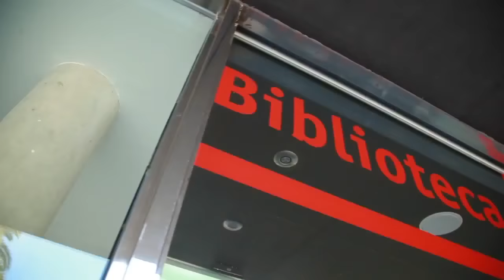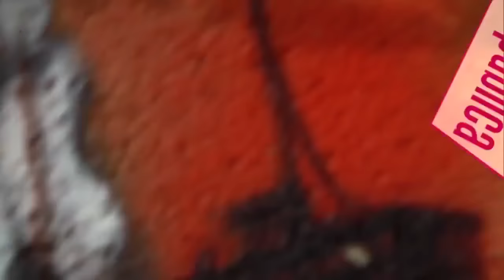Quart concurs de booktrailers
Quart concurs de booktrailers per a joves d'entre 14 i 18 anys.

Organitzat pel Servei de Biblioteques de la Generalitat de Catalunya, la Universitat Oberta de Catalunya i Catorze.